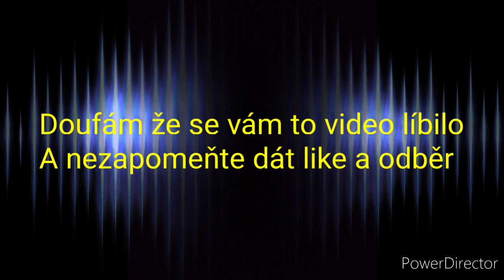Minecraft s mojí holkou #7 nahání mě gólem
A napište mi do komentářů co máme dělat v dalším díle.